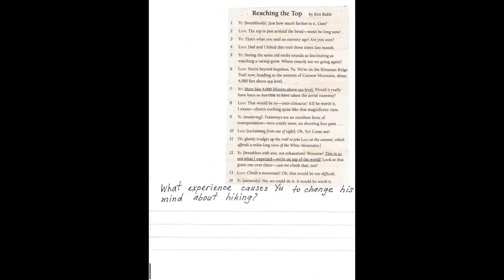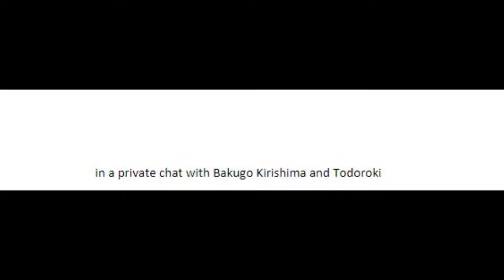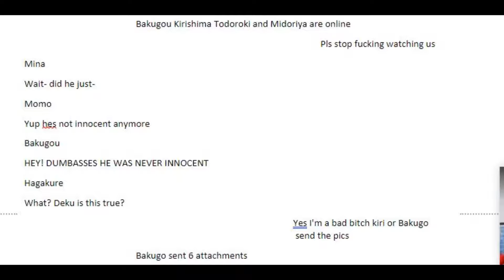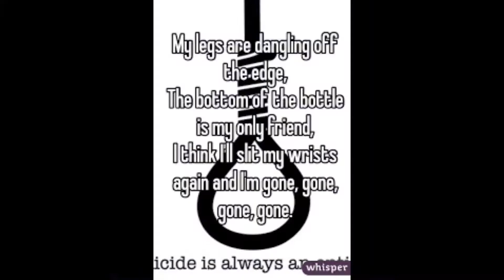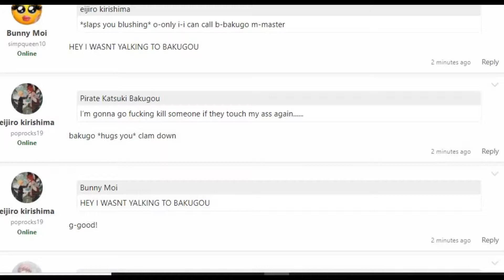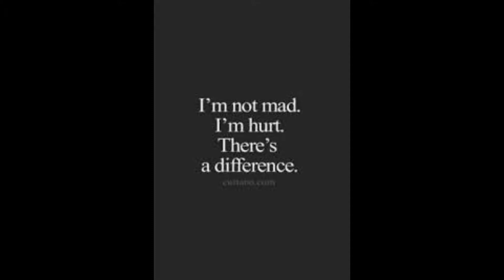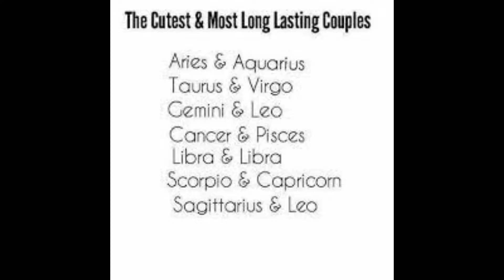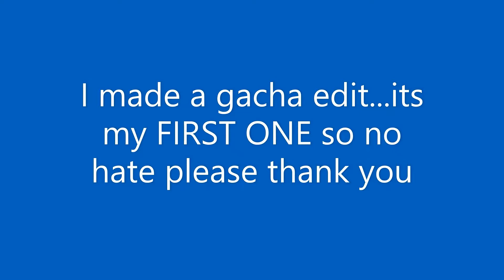all pics in my gallery oldest to newest